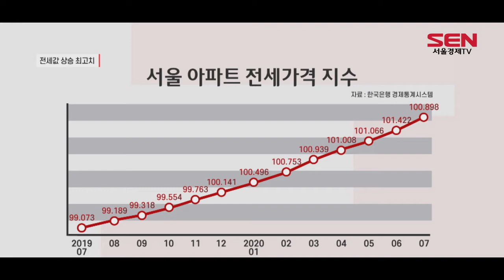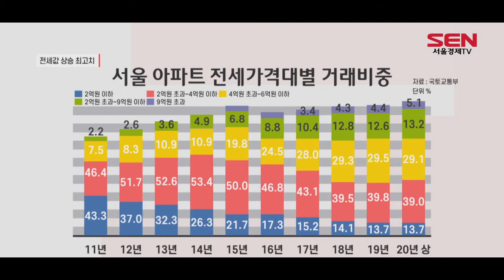4억이하 중저가 전세 감소…“물량 자체가 없다”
[앵커]
전국 아파트 전세 거래량이 빠른 속도로 감소하고 있습니다. 특히, 서울 아파트의 경우 지난달 전세가격지수가 역대 최고치를 기록하며 4억원 이하 중저가 아파트 전세량이 급감한 것으로 나타났습니다. 임대사업자들에 대한 각종 규제가 전세대란으로 이어지고 있는 가운데 전세 물량은 점점 더 줄어들거라는 우려가 커지고 있습니다. 설석용 기자입니다.

[기자]
지난달 전국 주택 전셋값 상승폭이 최고 수준을 기록한 것으로 나타났습니다.

KB국민은행이 집계한 전국 주택 전세가격 지수는 지난달 100.898을 기록했습니다.

통계를 작성하기 시작한 1986년 이후 가장 높은 수치입니다.

서울 아파트만 보더라도 전셋값은 빠른 속도로 상승세를 보이고 있습니다.

7월 서울 아파트 전세가격 지수는 102.437로, 역시 사상 최고값을 기록했습니다.

작년 같은 달 대비 5.5% 뛰어오른 겁니다.

이런 가운데 서울 내 4억원 이하 중저가 아파트 전세거래량은 52.7%까지 감소한 것으로 나타났습니다.

직방에 따르면 지난 2016년 64.1%를 기록한 것과 비교해 10%포인트 이상 하락했습니다.

제로금리 시대에 따른 임차인들의 대출은 증가하고 있지만, 집주인들은 전세보증금의 4~6%에 해당하는 금액을 월세로 받을 수 있어 전세물량 감소는 당연하다는 분석이 나오고 있습니다.

특히, 집값 급등으로 인해 4억원 이하 중저가 물량 자체가 시장에선 이미 찾기 힘든 상태입니다.

[싱크] 윤지해 / 부동산114 수석연구원
“일단은 4억원 미만 주택 자체가 서울 내에 그렇게 많지 않잖아요. 그 가격대 물량이 줄어있기 때문에 어떻게 보면 당연한 현상이라. 다주택자가 되면 앞으로는 취득세가 크게 늘어 나잖아요. 양도세 같은 경우도 다주택자 중심으로 사실은 징벌적으로 과세하는 부분이 있다 보니까…”

게다가 보유세 강화와 주택임대차보호법 개정 등으로 집주인들의 ‘월세 선호’ 현상이 강해질 거란 우려가 나오고 있습니다.

[SENTV]